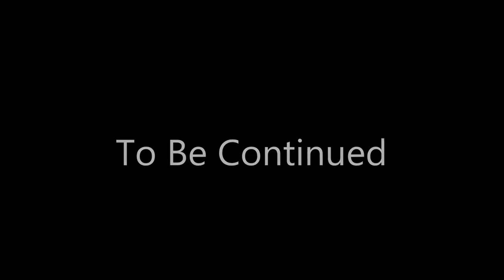Episode 4 Deleted Scenes Part 2